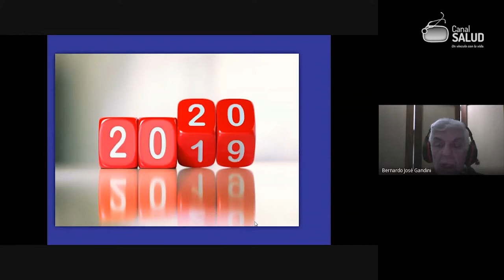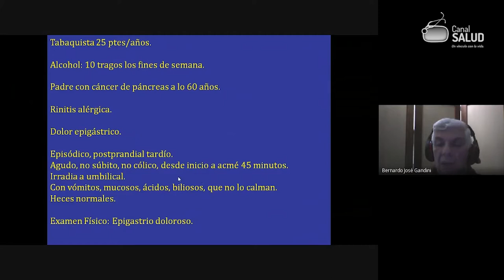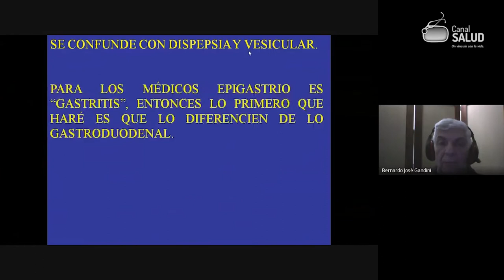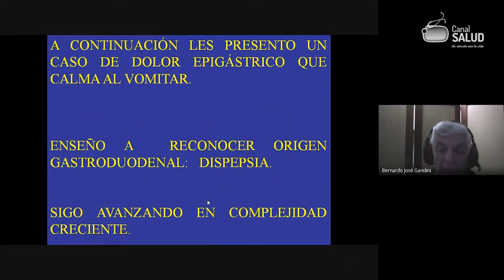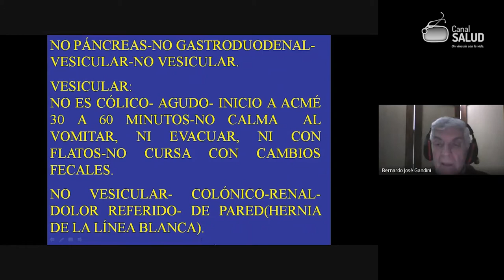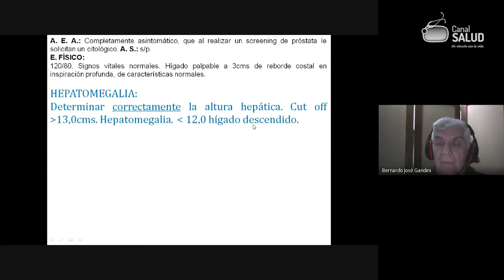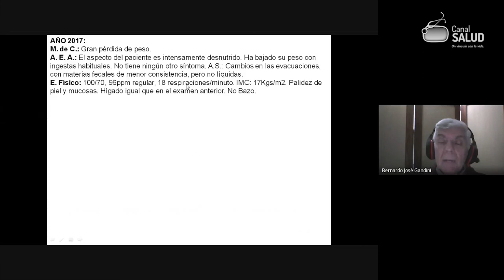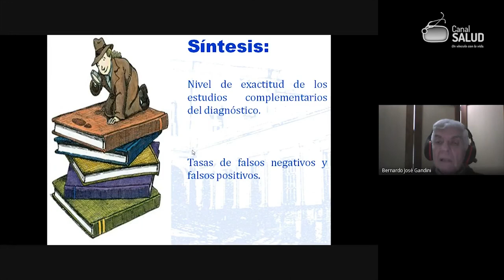Enseñanza del pensamiento clínico 5